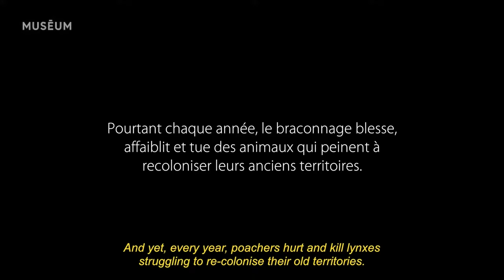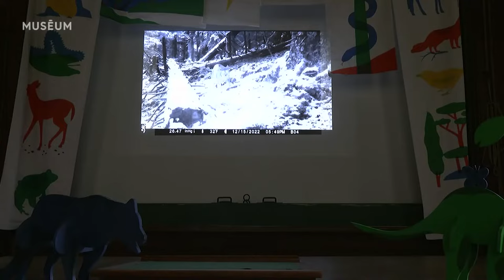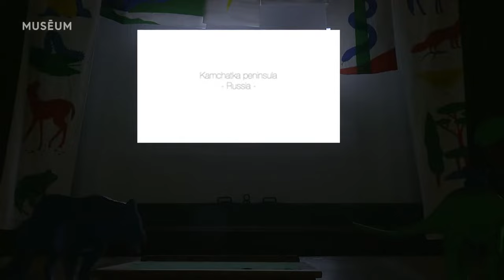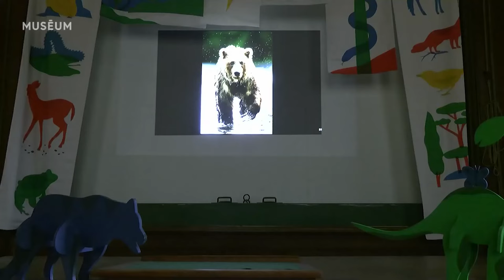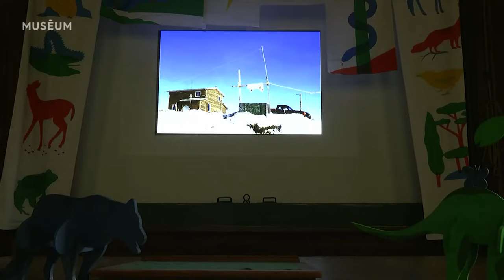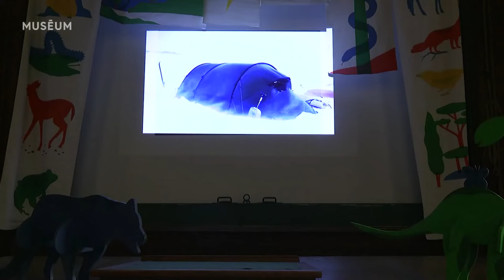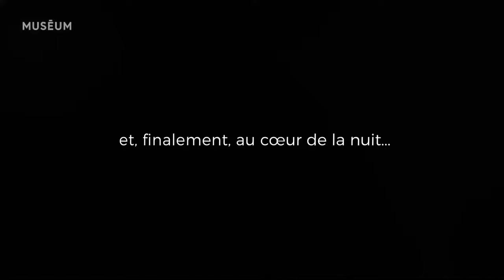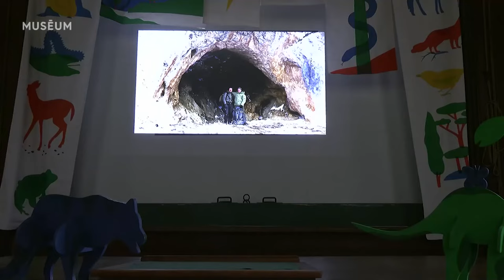Dans les secrets de la vie sauvage - Rencontre avec le photographe naturaliste Vincent Munier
Passionné par le vivant depuis son très jeune âge, le photographe naturaliste Vincent Munier parcourt le monde en quête de fabuleux clichés. Une trace laissée dans la neige, une branche cassée sur le sol, des poils accrochés à un buisson, sont autant d’indices de présences, invisibles pour celui qui ne sait pas observer la nature qui l’entoure. Plongez dans les secrets de l'intimité des animaux sauvages avec cette rencontre inédite !

Au programme ---
00:00 Vincent Munier : une enfance au cœur de la nature vosgienne
05:30 Recréer une ambiance en photo : Robert Hainard, une source d'inspiration
10:48 Combien de temps faut-il pour prendre une photo naturaliste ?
13:32 Photographier le lynx en France
23:47 La photographie minimaliste de Vincent Munier
27:34 Face à face avec un ours en Sibérie
39:18 Sur les traces des loups blancs dans le Grand Nord
1:02:46 "La panthère des neiges" : voyage au Tibet avec Sylvain Tesson
1:18:43 Questions-réponses

Avec ---
Vincent Munier, photographe naturaliste, auteur et cinéaste.

Rencontre Effervescience "Sur la piste des félins avec Vincent Munier. Plongée dans les secrets de la vie sauvage" du 28 octobre 2023 à l'Auditorium de la Galerie de Paléontologie et d'Anatomie comparée.
Dans le cadre de l'exposition "Félins" au Jardin des Plantes.